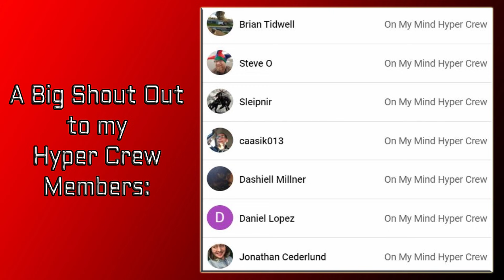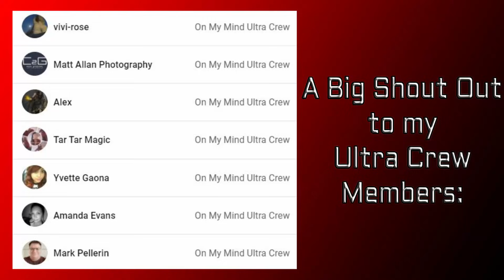Key & Peele | Is This Song Racist? Reaction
TIMESTAMPS ►
00:00 INTRO
00:01 IS THIS COUNTRY SONG RACIST REACTION
03:38 DISCUSSION